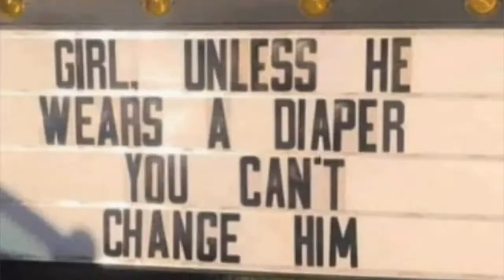Where did he go?!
I'm giving out free platters of tough love, For precious women wasting their precious time, pining over someone who is too busy getting on with his life or doing other things, this one's for you! helping you regain the reins to your own life and get back on track when emotions get you mushy and hung up over some dude that won't give you so much as a text. Stop waiting, time marches on and so should YOU!

Qudsiamall.com
I.G : @Qudsiamallco